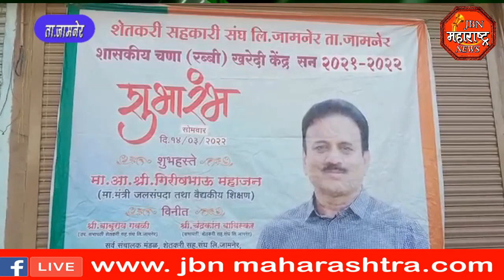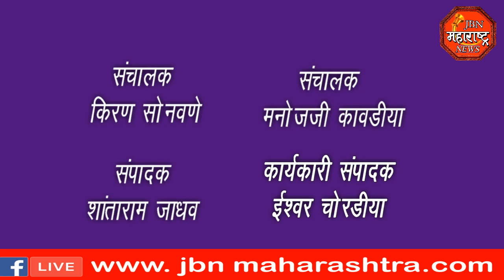jbn maharashtra news jalgaon